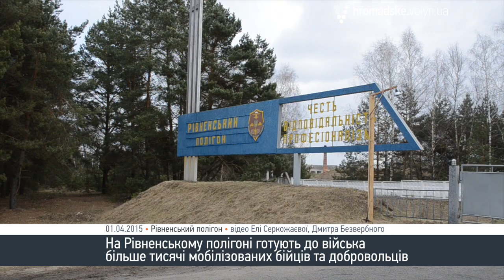За кулісами: як живеться бійцям на Рівненському полігоні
На Рівненському загальновійськовому полігоні готують до війська більше тисячі мобілізованих бійців, а також добровольців. Після проходження бойового злагодження чоловіки відправляться у зону АТО.